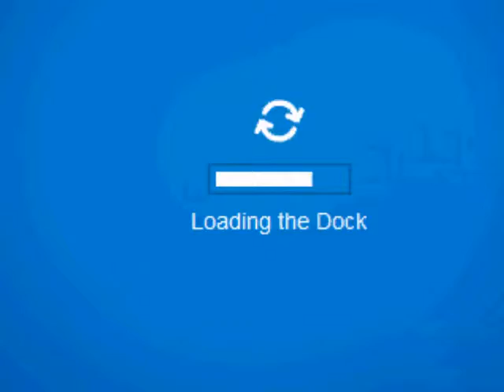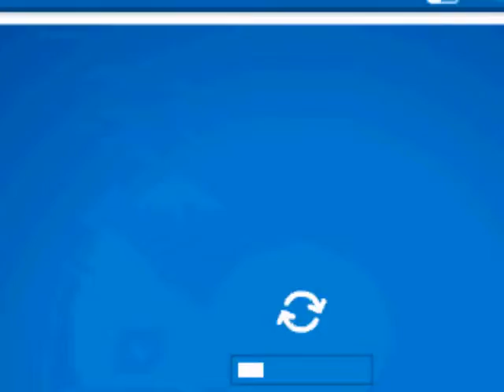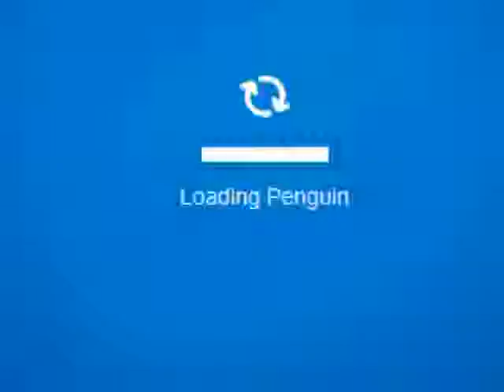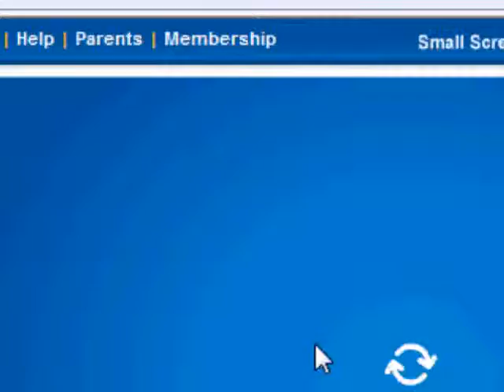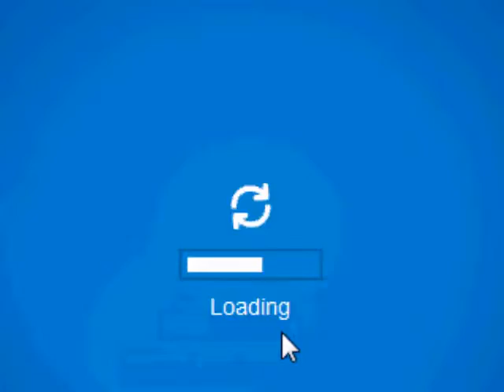tour of the music jam 2010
just a tour of the music jam 2010. And non members can see the backstage